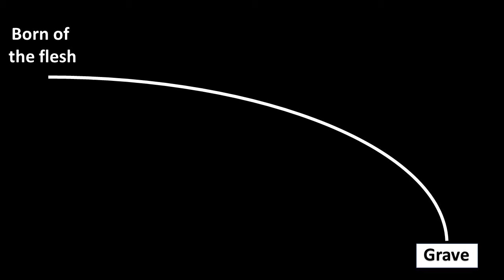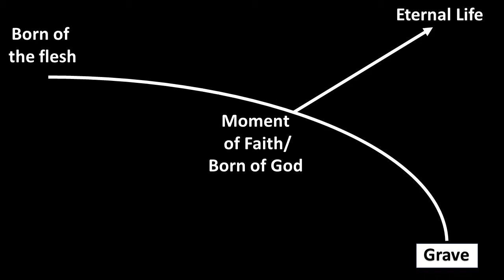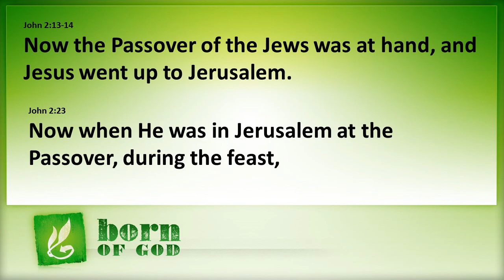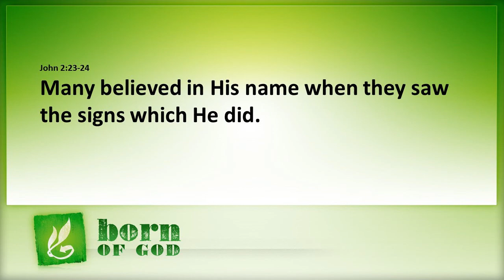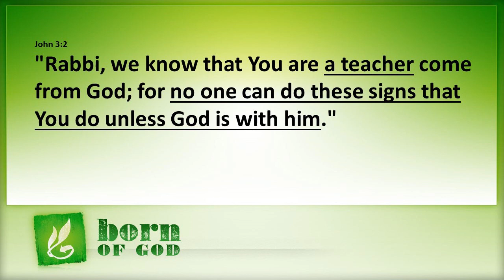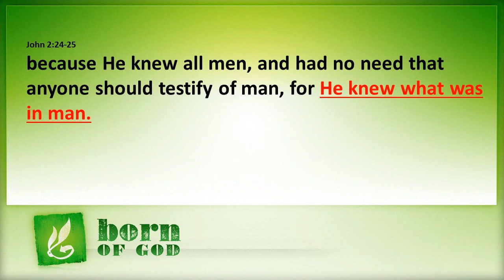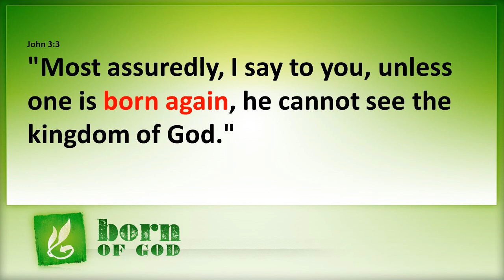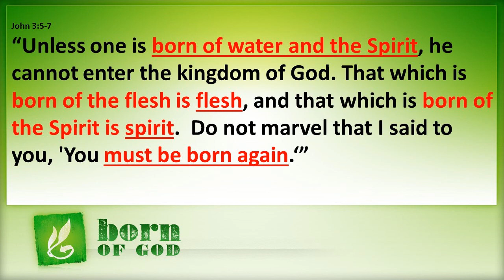03/12/17 Sermon - Born of God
Sermon based on the Gospel of John, Chapter 3, verses 1-16, given by the Rev. Jose Poch on Sunday, March 11, 2017 at St. David's Anglican church, Burbank.